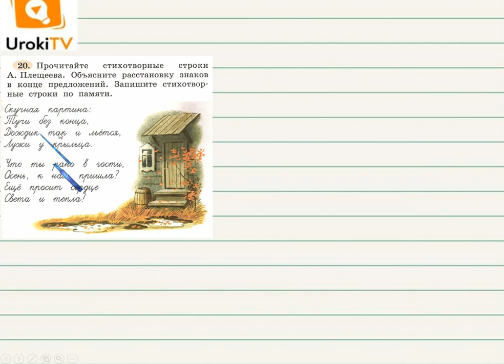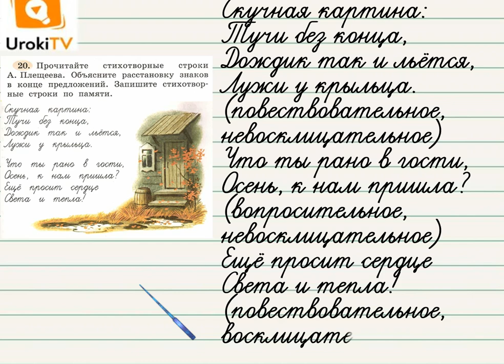Упражнение 20 — Русский язык 2 класс (Климанова Л.Ф.) Часть 1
Посмотрев данное короткое видео, ребёнок научится объяснять постановку знаков препинания в конце предложения.